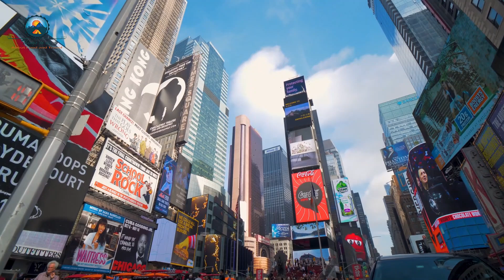Most beautiful places on the world to Visit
Did you know that there are many beautiful places on the world to visit? In this video, we'll share with you our picks for the Most Beautiful Places on the World to Visit.

From ancient ruins to vibrant coastal cities, these places will leave you feeling energized and inspired. From Europe to Asia, these are the places you don't want to miss! So put away your textbook and grab your passport – it's time to explore the world!